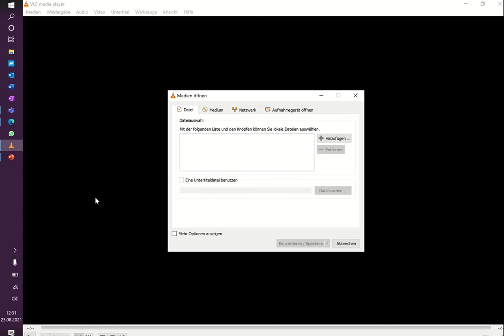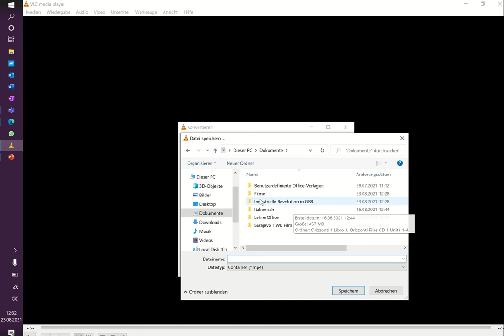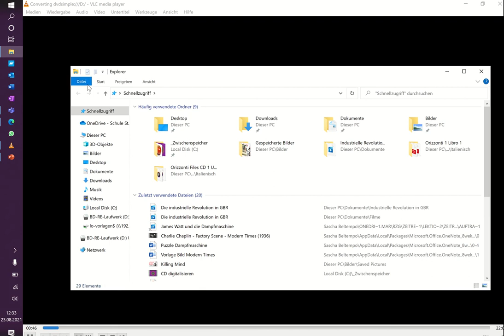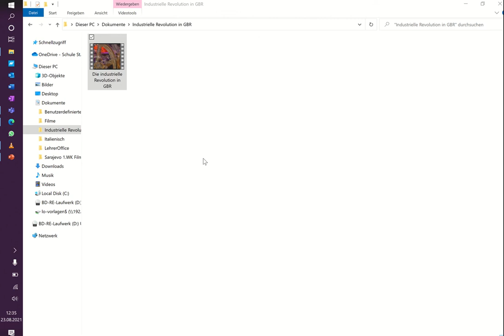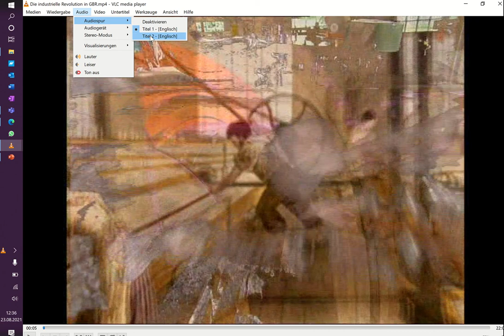DVD auf Festplatte kopieren (rippen)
In diesem Video wird gezeigt, wie man einen Film von DVD auf die Festplatte kopieren kann.